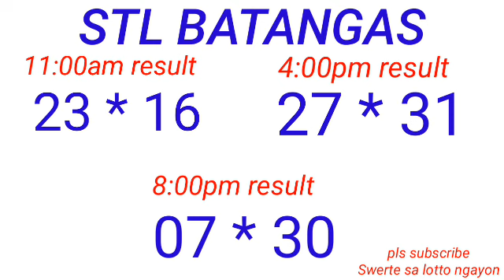STL - QUEZON,BATANGAS,LAGUNA May 10, 2023 3RD DRAW RESULT